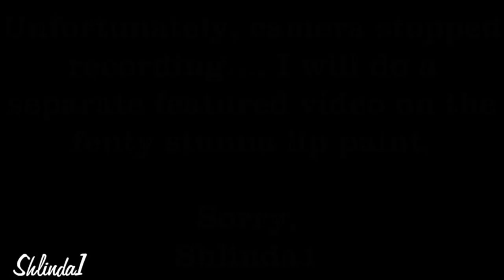CHIT CHAT GRWM USING NEW PRODUCTS | TIMESUP | GETTING OVER MY DEPRESSION | Shlinda1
Maybelline The City Mini Palette x Shayla
Maybelline The Colossal Big Shot Volum' Express Mascara x Shayla
Maybelline Fit Me Loose Finishing Powder in #35 Deep
Amazing Cosmetics Concealer/Correcteur in Deep
Amazing Cosmetics Illuminate Concealer in Deep Golden
Fenty Beauty Stunna Lip Paint

Face:
Clinique Moisture Surge Gel Moisture
It Cosmetics Bye Bye Under Eye Cream
Fenty Beauty Soft Matte Pro Filter Primer
Fenty Beauty Foundation in #430
Becca Multi Tasking Perfecting Powder in Deep Bronze
Mac Skin Finish in Dark Deepest
Mario Badescu Facial Spray
Ofra Makeup Fixer

Eyes:
Cosmania Lashes for Days Glam Wispies Black Lashes

Brows:
Benefit Precisely, My Brow Pencil in #5

Hair:
Khlova Old Fashion Scalp & Hair Grease
Entwine Creme Jelle Styler
Jane Carter Solution Healthy Hair Complex 4 Replenish & Repair Oil

 ✔ P R / S P O N S O R S H I P  E N Q U I R I E S:

 ✔ H E L P F U L  V I D E O S

Hi I'm Shlinda1, you can also find me under shlinda, shlinda1, or Shlindaone. I am a african american beauty expert here on youtube. I'm glad you found my video, please be sure to check out my collection of videos on my YouTube beauty channel where you'll find my best hair tips, my best makeup tricks and my personal fashion style. Being a  black beauty youtuber,  I share my favorites on everything from Natural healthy hair care products, hair styles, the most luxury cosmetics to my favorite drugstore makeup. Maybe you're looking for makeup for women of color, makeup for dark skin, black makeup tutorials, a new product review, tutorials, beauty tips, hauls or perhaps even a giveaway. I hope you enjoy watching and go away feeling more beautiful and inspired inside and out.

Please spend some time and get Inspired, God Bless You Beautiful!